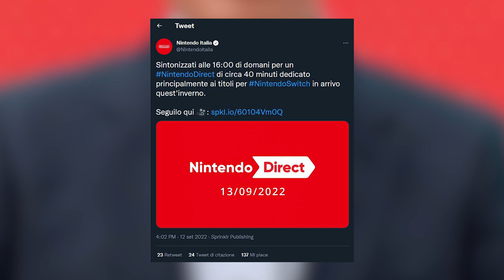ECCO COSA VEDREMO NEL NINTENDO DIRECT DI DOMANI: ZELDA COLLECTION, METROID REMASTER E... BOTW 2?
Oggi discuteremo del Nintendo Direct di domani! Siete in Hype per la presentazione? Cosa vedremo nell'attesissima stream di domani? Analizziamo insieme tutti i rumor e le indiscrezioni emerse negli ultimi giorni per scoprire cosa aspettarci dal Nintendo Direct del 13/09/22. Tra aspettative e prediction, l'hype è alle STELLE!

00:00 Solo Risposte Sbagliate
00:40 Intro
01:40 Ubisoft Forward: il futuro di Assassin's Creed
02:42 Ubisoft Forward. Mario Rabbids Sparks of Hope
03:19 Disney & Marvel Showcase
04:20 Capcom al TGS 2022
05:06 Nintendo Direct: data orario e informazioni generali
05:41 Nintendo Direct: Zelda e Metroid Remaster
06:18 Breath of the Wild 2 e Metroid Prime 4
07:18 Vedremo Switch Pro al Nintendo Direct?
07:35 Game Boy, GBA e GameCube su NSO: una previsione realistica
08:32 Le incognite: Advance Wars e Fire Emblem
08:59 Aspettative e HYPPE
09:30 Il film di Mario
09:43 La sorpresona da parte di Nintendo: il seguito di...
10:08 Il supporto di terze parti
10:42 Outro e Patreon